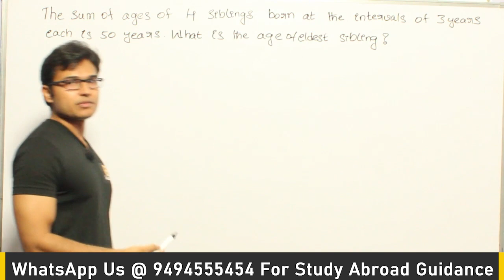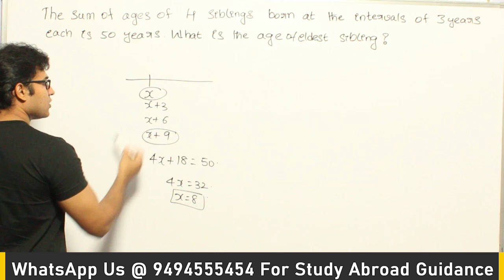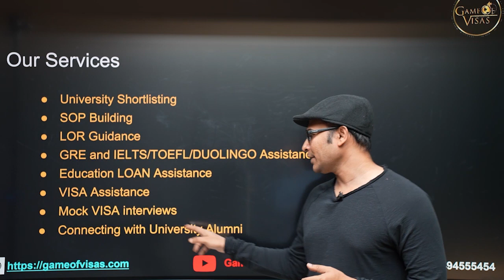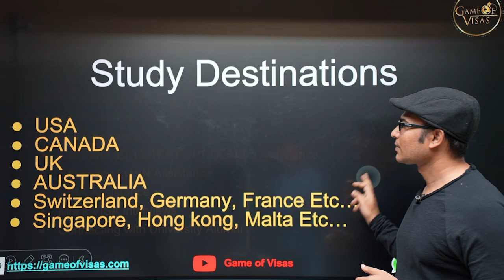Aptitude | Ages | Example 3 on Ages | Ravindrababu Ravula | Free GATE CS Classes